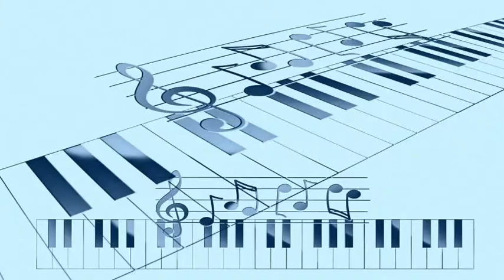Art Tatum - Body and Soul